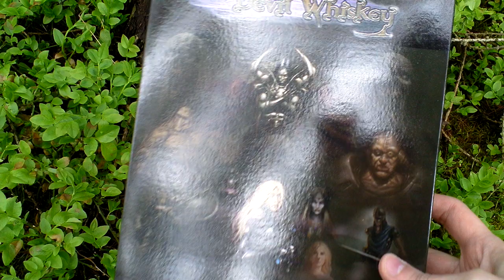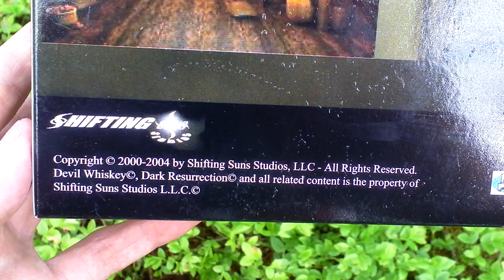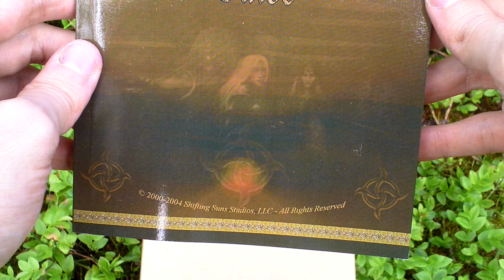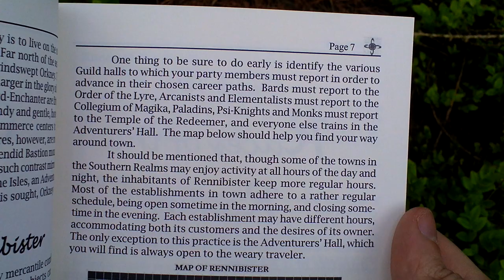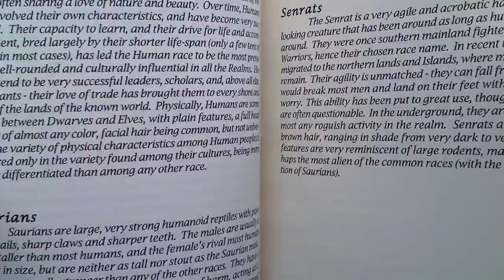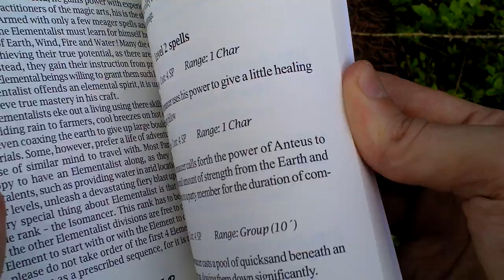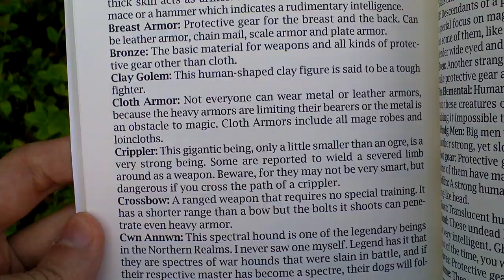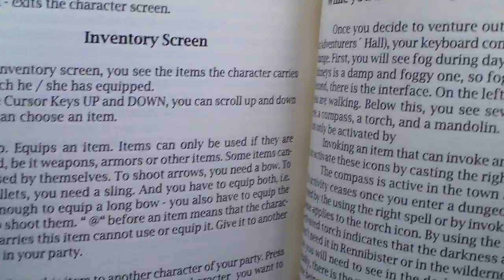Devil Whiskey Unboxing (PC) ENGLISH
Devil Whiskey

Developer: Shifting Suns Studios, LLC
Release Year: 2004
Genre: RPG
Platform: PC
Edition: US

mobygames.com: Devil Whiskey is a role-playing game in the tradition of the classic Bard's Tale games. Players create characters in the Adventurer's Hall, drawing from nine races and eleven basic classes, to create a party of up to eight adventures. After being recruited and outfitted, the party ventures forth through the Isle of Orkney exploring dungeons and combating opponents.